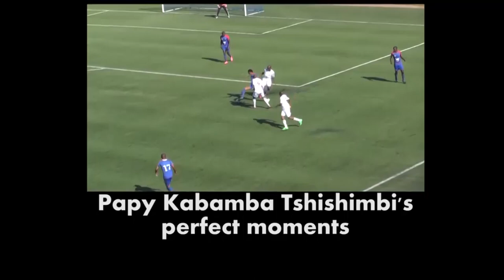Papy Kabamba Tshishimbi highlights